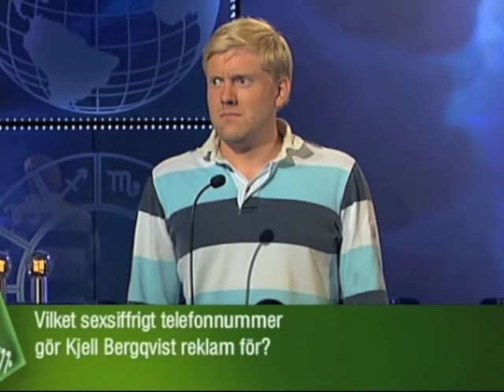Vem vet mest late show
Late night with Richard Ohlsson